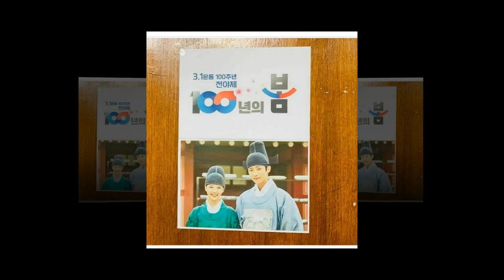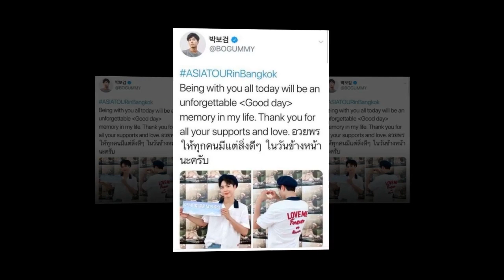2019/02/17 Park Bo Gum After Fanmeeting in Bangkok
2019/02/17 Park Bo Gum After Fanmeeting in Bangkok